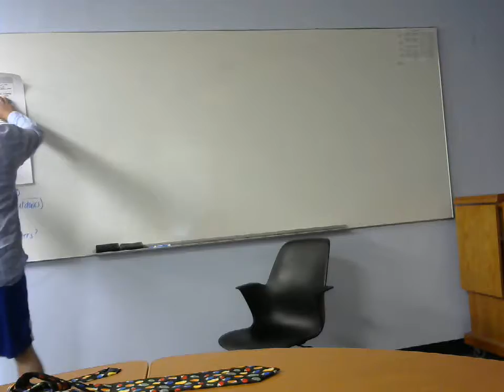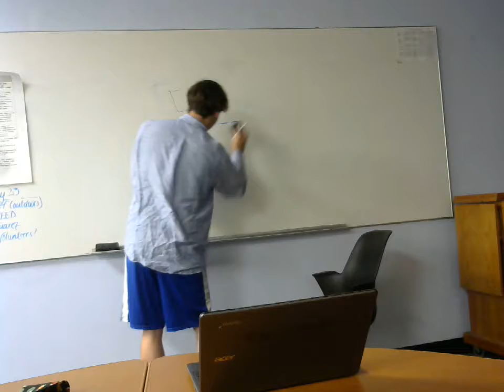Thad Kinney: Demonstration (How to Tie a Tie)